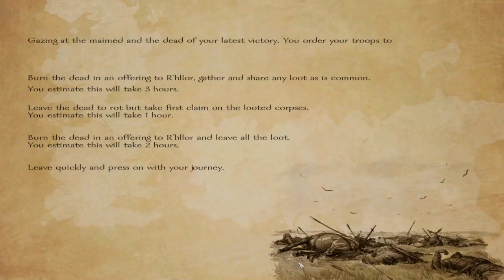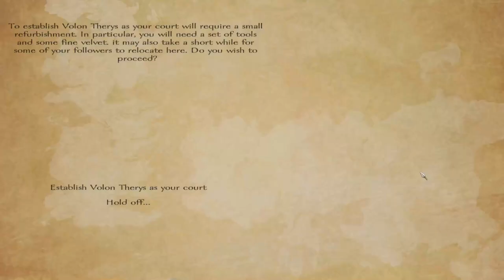AWOIAF Info & Tips 2.0 (Warband Mod)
After conquering Essos and most of Westeros. Lucerys Blackfyre provides in detail a number of tips and strategies one might implement when playing the Game of Thrones. Prepare for a detailed look into the tactics Lucerys Blackfyre utilized in AWOIAF Mod.